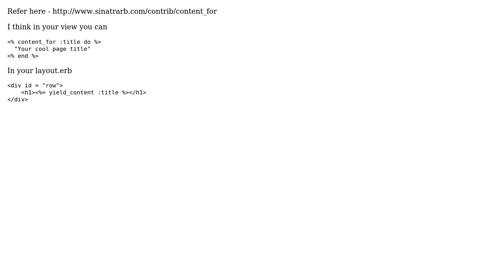How to change layout content the same throughout all erb files?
With thanks & praise to God, and with thanks to the many people who have made this project possible! You are responsible for your own actions.